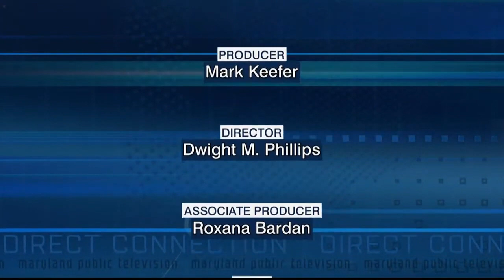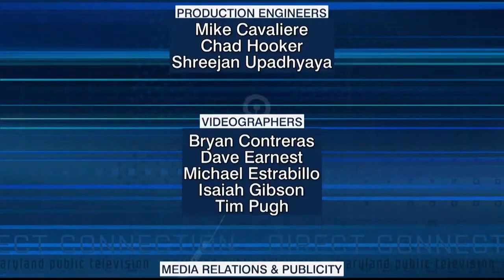Dwight's last Direct Connection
Dwight Phillips was a director at Maryland Public TV for forty years.  Here he is directing his last episode of Direct Connection.